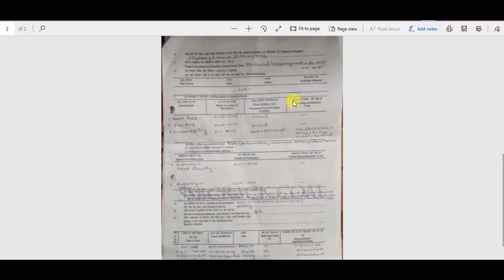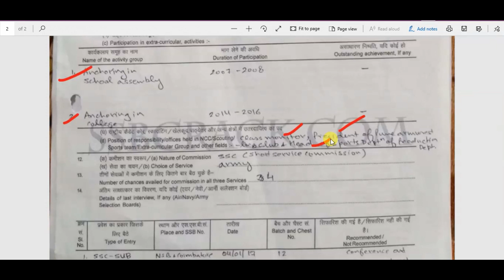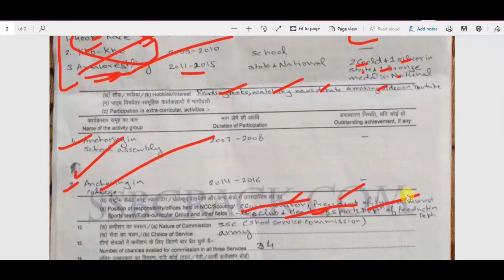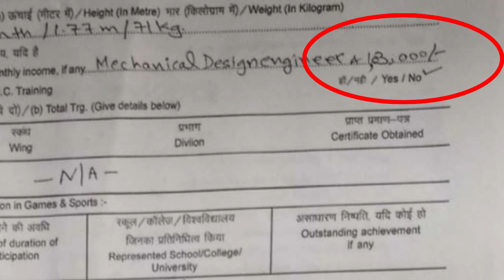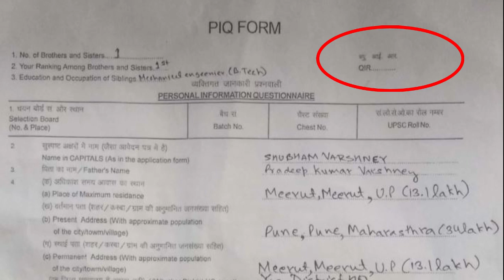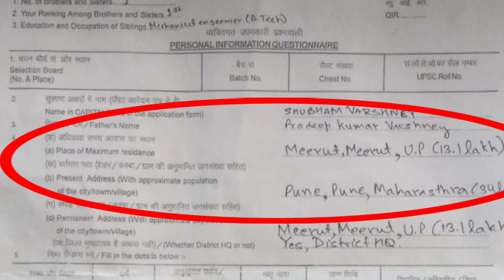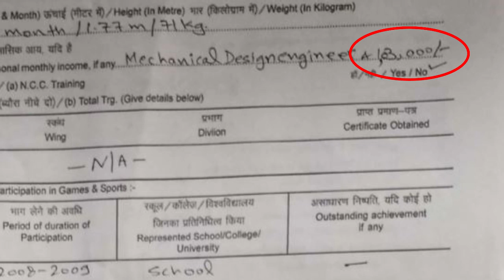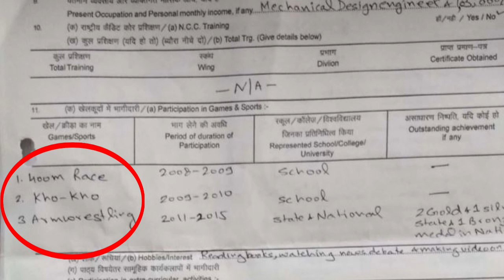PIQ form is your Kundali in SSB - CDR. Chakarpani Shubham Varshney | How to fill PIQ form in SSB